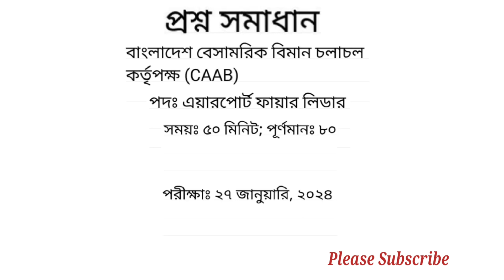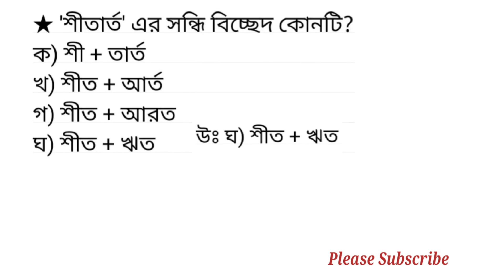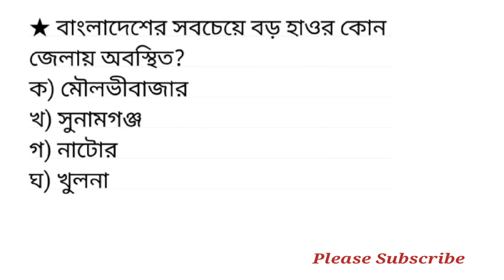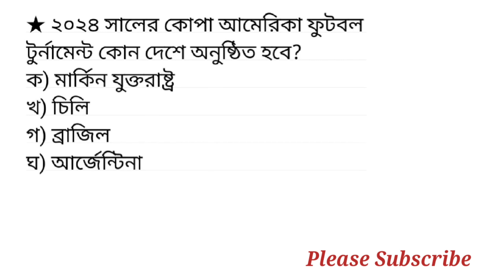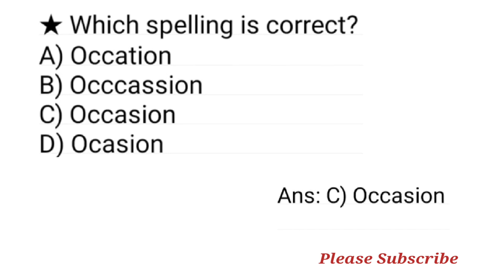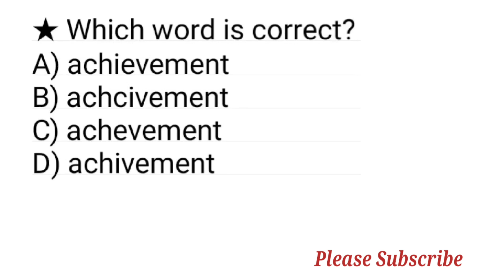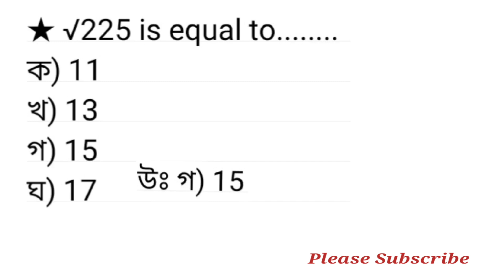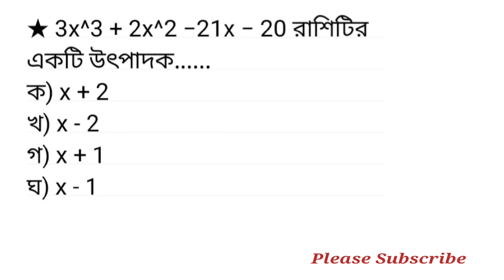বাংলাদেশ বেসামরিক বিমান চলাচল কর্তৃপক্ষ (CAAB) এর এয়ারপোর্ট ফায়ার লিডার পদের প্রশ্ন সমাধান ২০২৪